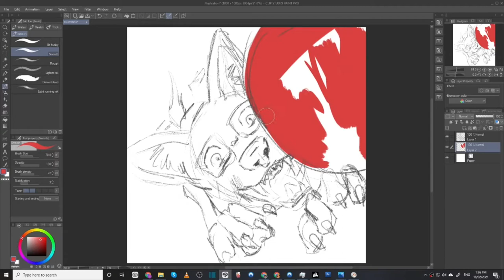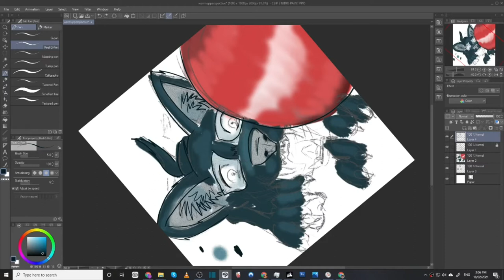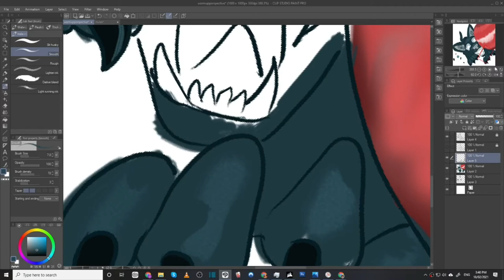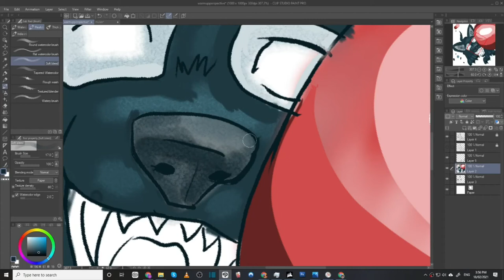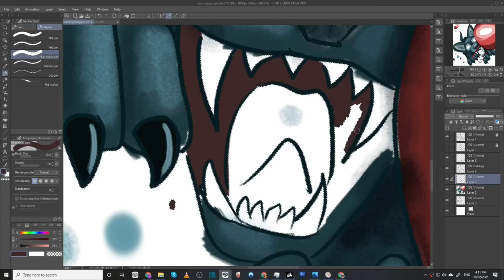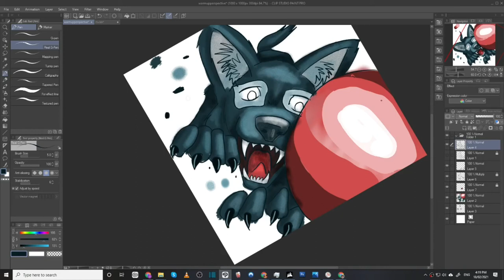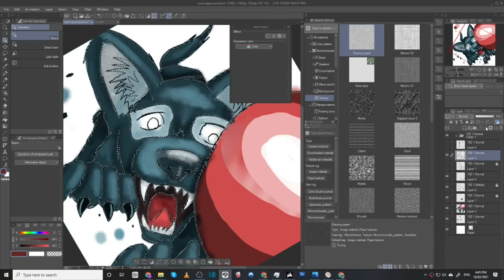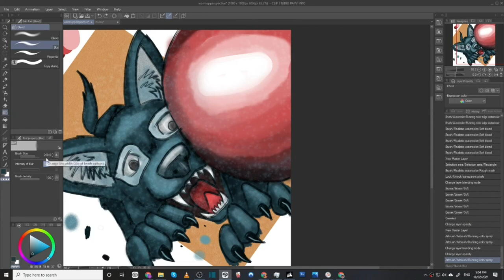Wet Media Techniques in Clip Studio Paint- Speed Paint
Peahead Peahead Inc. here again.
This was a warm up exercise in Clip Studio Paint.
 I wanted to explore the ‘real media’ aspects of CSP.

 Looking back I would call this more of a gouache or acrylic technique than watercolour.  However, I played around a bit with the realistic watercolour brushes. I tried to incorporate a rough watercolour paper texture. As always, the CSP website didn't disappoint with advice. Thank you Rafchu.

 In addition, I used the paper texture to try and add softness to the line. Then I duplicated the layers to soften the lines further.

The ball was much too softly shaded, so I used the tile painting technique (using the selection tool to select then fill) to make the shading more dramatic.

At the end, I used the Airbrush tool and the Running Colour Spray to add a stipled effect.  In real media, a similar effect can be achieved using salt on wet watercolours.

I have to say, yet again, I am impressed by how CSP stands up to the competition even in digital 'real' media. If I were to do this again I would have washed out the fur in a lighter watercolour style.
As always, any comments, questions, and constructive critique is welcome!

Tools- Clip Studio Paint, Huion 20''